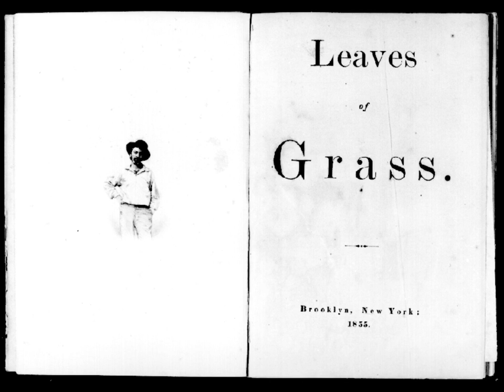Leaves of Grass (read over music loop)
Walt Whitman's :Leaves of Grass,  read originally over a sample of music I made.